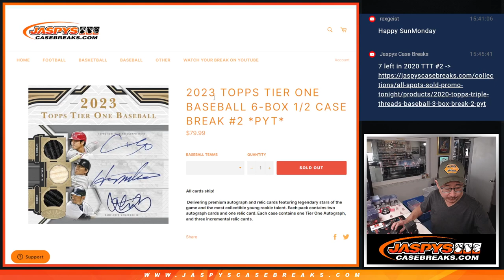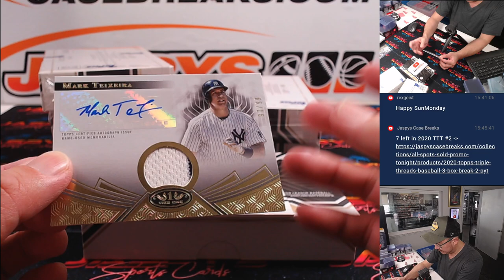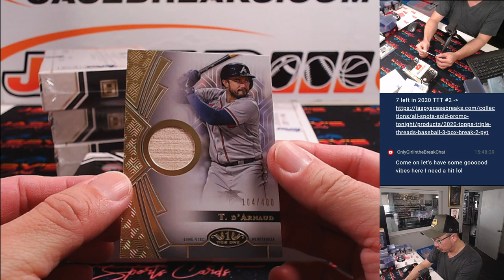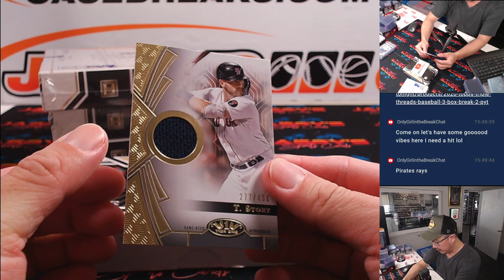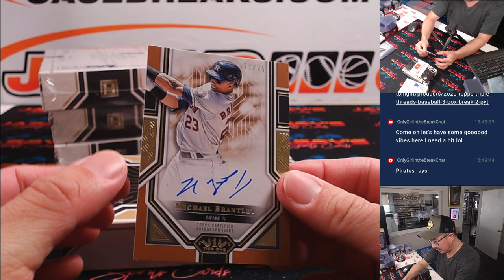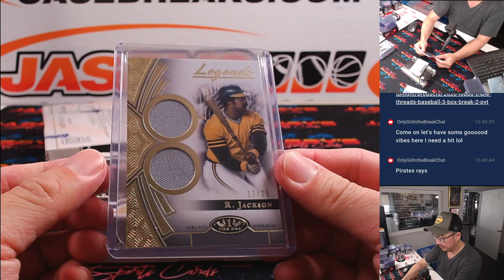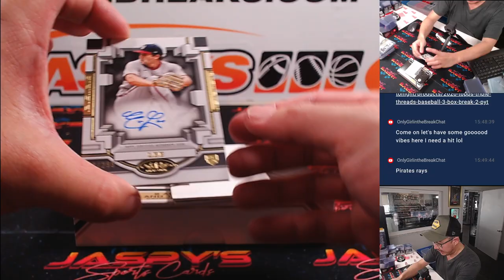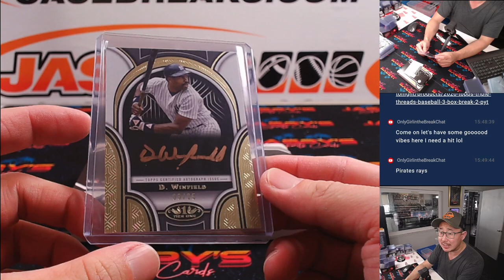Su, 08/25/24 - 2023 Topps Tier One Baseball 6-Box 1/2 Case Break #2 *PYT*